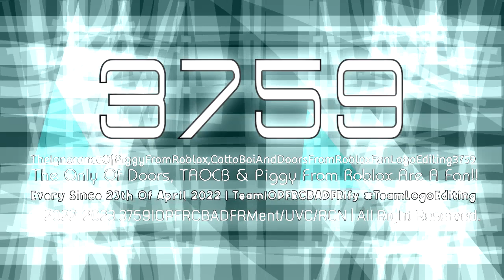3 Logos For IOPFRCBADFRify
Requested by @CanadiogerslayStation5973